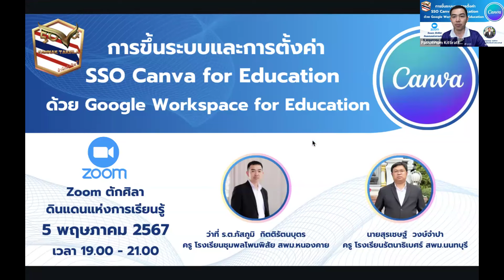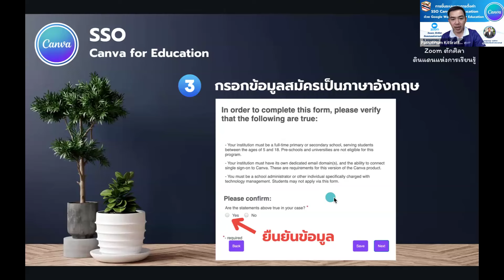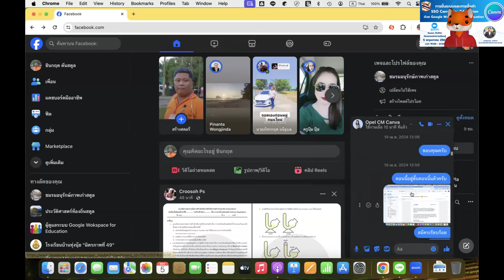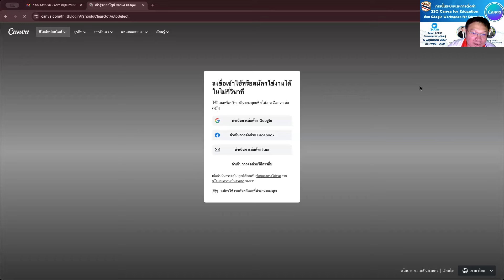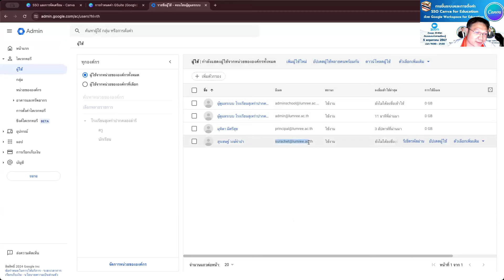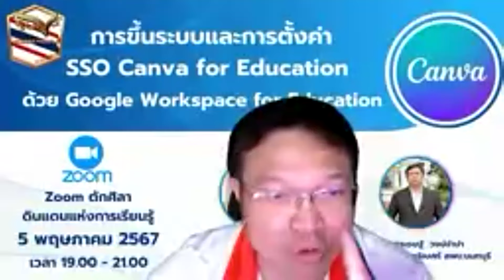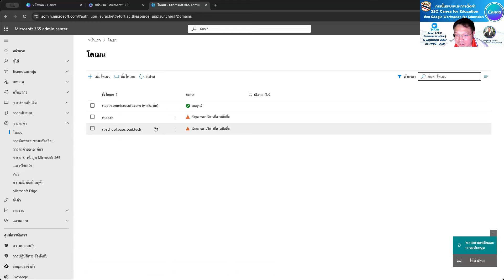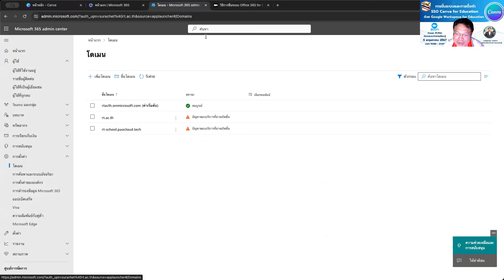การขึ้นระบบและการตั้งค่า SSO Canva for Education ด้วย Google Workspace for Education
โดย
👩‍🏫👨‍🏫 ว่าที่ ร.ต.ภัสภูมิ กิตติรัตนบุตร โรงเรียนชุมพลโพนพิสัย สพม.หนองคาย
👩‍🏫👨‍🏫 นายสุรเชษฐ์ วงษ์จำปา โรงเรียนรัตนาธิเบศร์ สพม.นนทบุรี

1. อบรมฟรีไม่มีค่าใช้จ่าย (ไม่จำกัดจำนวน) Zoom รองรับได้ 300 ท่าน
2. เปลี่ยนพื้นหลังและเปิดกล้องช่วงเริ่มกิจกรรมอย่างน้อย 15 นาที สำหรับท่านที่สะดวก เพื่อเก็บภาพท่านด้วย
3. สามารถสมัครเป็นวิทยากรขึ้น ZOOM ทีห้องตักศิลา ได้ตลอดทุกท่าน เพื่อรับเกียรติบัตร และสะสมแต้ม
4. ผู้ที่ร่วมกิจกรรมสามารถส่งชิ้นงาน รับวุฒิบัตรและต้องตรงตามที่วิทยากรกำหนดเท่านั้น ผู้ตรวจถือเป็นที่สิ้นสุด การตรวจสอบวุฒิบัตรอย่างน้อย 3-5 วันขึ้นไป ขึ้นอยู่กับจำนวนผู้ส่ง จำนวนคอร์ส และอื่นๆ
5. รับไฟล์ฟรี ไม่มีค่าใช้จ่าย หากมีไฟล์จากวิทยากร ผู้เข้าร่วมกิจกรรม ZOOM เท่านั้น ที่จะได้รับไฟล์ในช่วงเวลาดังกล่าว
6. หากท่านจะรับประทานอาหาร นอน หรือมีพฤติกรรมที่ไม่ให้เกียรติกับทางวิทยากร กรุณาปิดกล้องระหว่างซูม

2)นายวุฒิศักดิ์ กันหาฤกษ์

ร้านครูนิดจักรปัก Line OA พร้อมการsใช้งานเบื้องต้น นายชินกฤต ตันสตูล โรงเรียนบ้านทุ่งนุ้ย “มิตรภาพที่ 49”